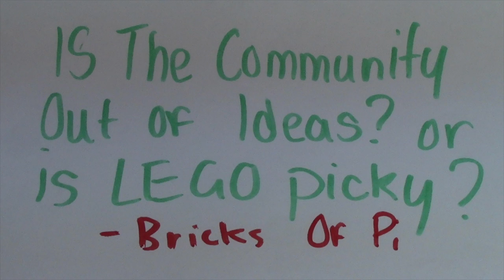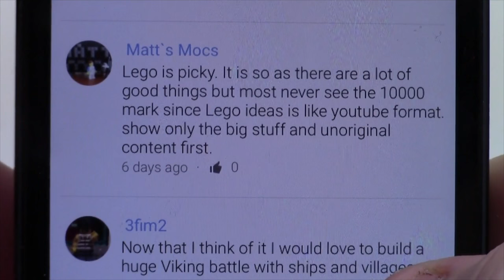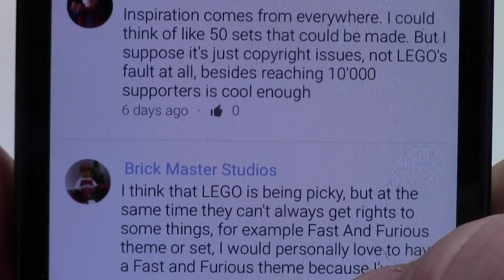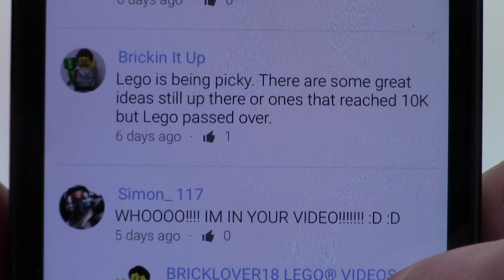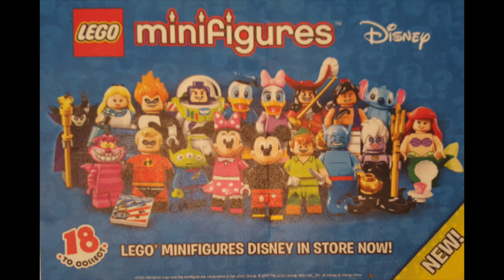THOUGHTS ON THE LEGO DISNEY MINIFIGURES?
Episode 5 of Season 3 of BRICKLOVER18 ASKS YOU!
I discuss if LEGO is being too picky, as well as my thoughts on the new Disney Minifigures!